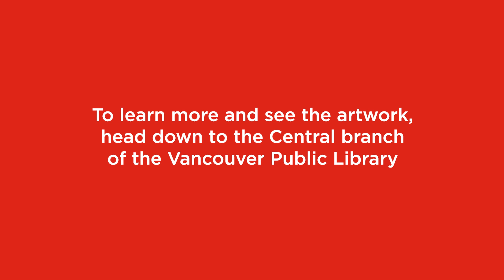Musqueam Artist Kitty Guerin Talks to us About sʔi:ɬqəy̓, the Double-headed Serpent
Listen to Musqueam artist Kitty Guerin as she talks about her artistic approach to telling the foundational story of sʔi:ɬqəy̓, the double-headed serpent.

This piece was created for the City of Vancouver Public Art Program as part of Platforms: Nine Places for Seeing.

To read her artist statement and learn more about this project please